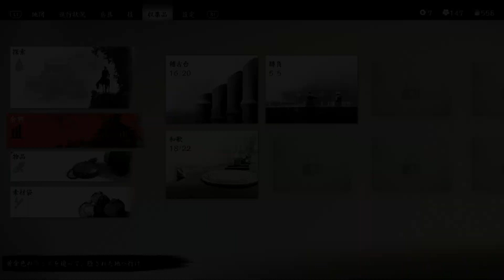PS4 Ghost of Tsushima Director's Cut - ep 88